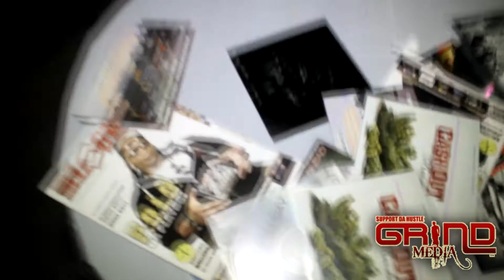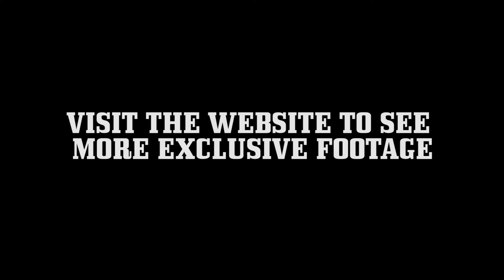Grind Media, Travis Porter, Wingo(J.E), Jack Thiller, Drumma Boi and more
Grind Media is back with another underground Atlanta exclusive. We were able to catch up with Travis Porter, Wingo(J.E), Jack Thiller, Drumma Boi and more as they
invade the Atruim for Salute The Djs 2012 hosted by Lady Shack...If you like the video, we ask that you do 3 things. 1) Leave a COMMENT 2) SUBSCRIBE to the channel 3) DONATE if you would like to see this type of content on a major broadcasting system. Go here to donate We will continue to bring you the latest and hottest artist in the city of Atlanta. We hope that you enjoy the show. THANKS IN ADVANCE FOR THE DONATIONS.